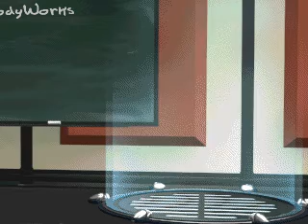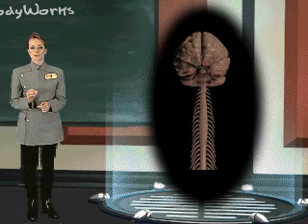The Peripheral Nervous System (Brief Overview for Primary/Secondary Grade Students)